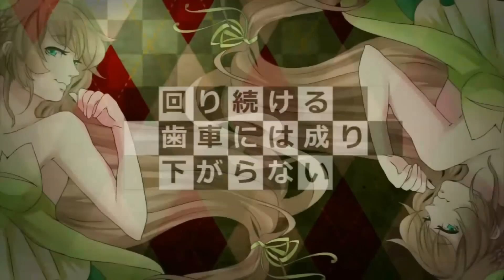【SCB-R4】THIS GAME【Devil's ＊Decorum】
＊Please watch in 1080p HD! And please use headphones!!!＊

【Original Music/Lyrics/Arrangement】
＊Song: This Game
＊Original Artist: Konomi Suzuki
＊Composer: Mitsuru Wakabayashi
＊Lyrics: Yu-ki Misao

【Mix】
＊Rough Mix - Ryan
＊Final Mix - Line
＊Mastering - Ryan

【Art】
＊Character Concept Art - Razzy
＊Character Sketches - Jean
＊Piano - Catalyst